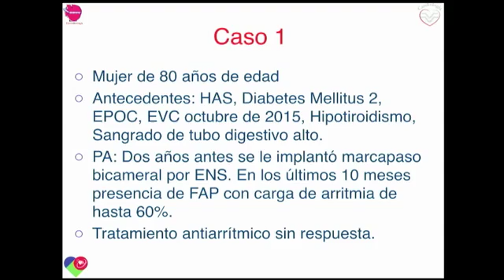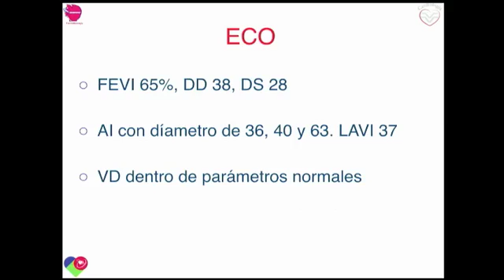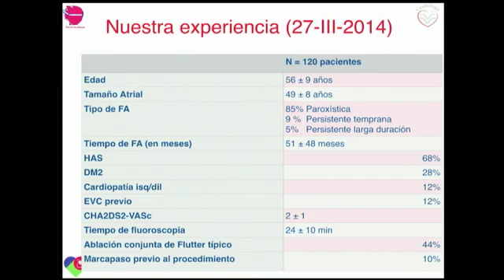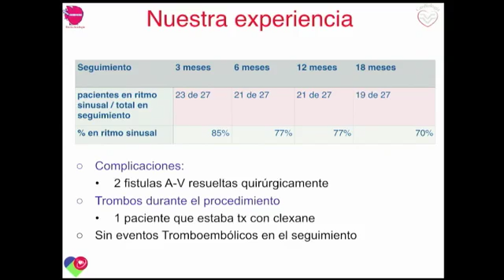EP Live Latinoamérica 2016 - Día 1 Jornada mañana - Dr. Gerardo Rodríguez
Pre-recorded cases:
Cas 4: México, CMN 20 de Noviembre, Dr. Gerardo Rodríguez